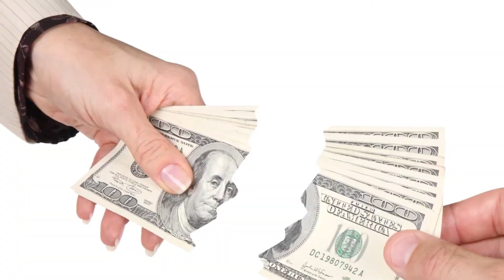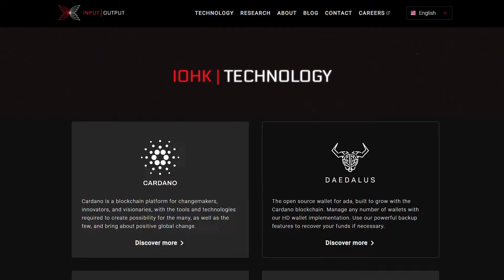Cardano News - IOHK Moves Closer to Smart Contacts Release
Cardano is one step closer to supporting smart contracts on its platform!

What is Cardano ?
what are Smart Contracts?

Dchained LLC websites, applications, products, services, content, emails, newsletters, alerts,publications communications of any other nature are meant for informational or educational purposes only, should not be construed as investment advice, are not intended to serve as a recommendation to buy or sell any security in a cryptocurrency exchange, broker or any platform, and are not an offer or sale of a security nor an endorsement or advertisement of the same. While Dchained LLC seeks to ensure the accuracy of the information it presents, it has no obligation to do so and shall not be liable for the accuracy of any data or information it presents, nor for any errors or omissions from the same.
Dchained LLC is not a broker-dealer nor an investment adviser, and makes no representations or warranties, express or implied, and disclaims any and all warranties with respect to any information it presents.
Accessing Dchained LLC websites or purchasing Dchained LLC products or services does not create an advisor-client relationship or any other professional service relationship of any kind whatsoever.